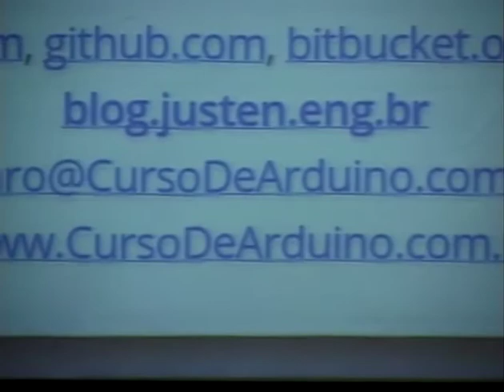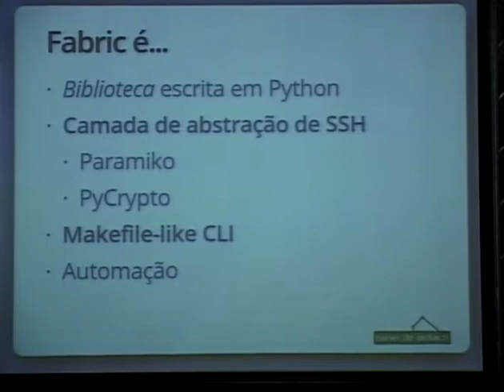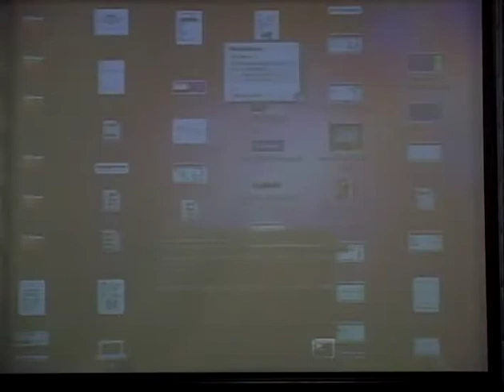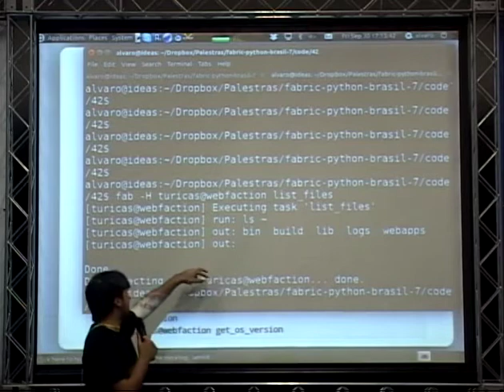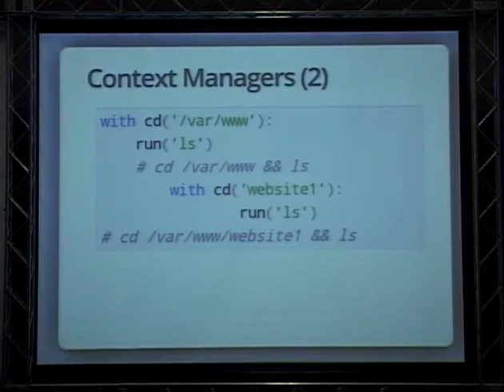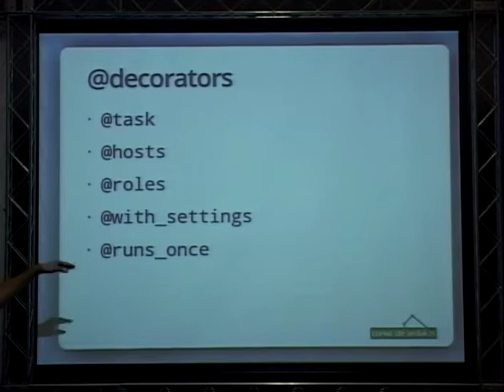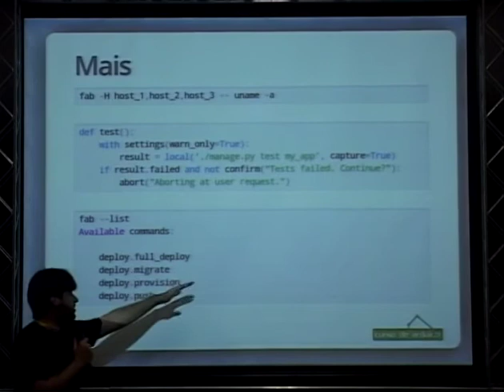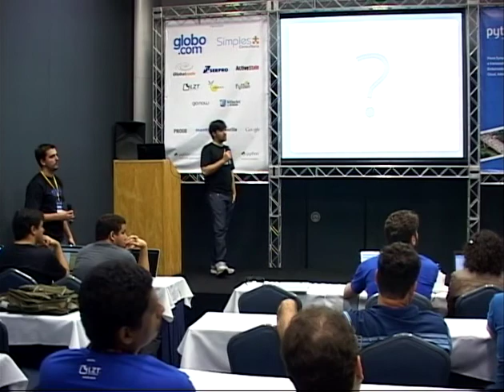2 Álvaro Fernandes de Abreu Justen Administrando servidores programaticamente com Fabric